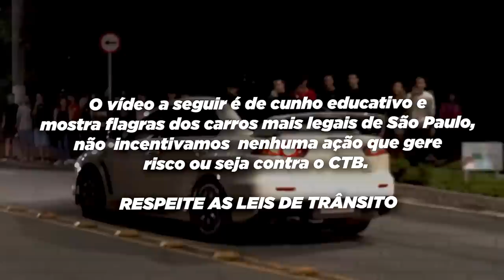POLICIAL ME ENQUADROU NA AVENIDA EUROPA